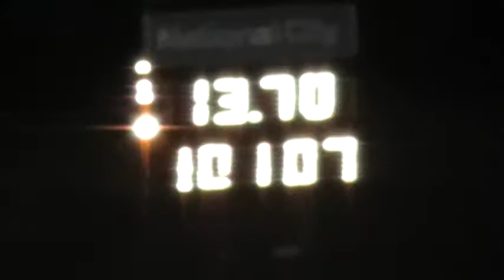95snake's Cobra Mustang 13.70